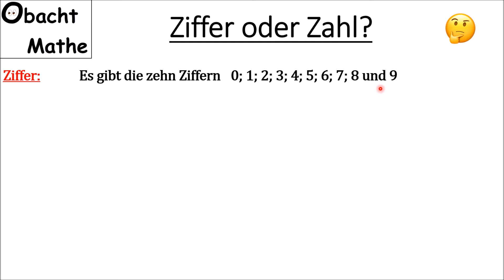Ziffer oder Zahl: Was ist der Unterschied | ganz einfach erklärt | ObachtMathe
In diesem Video erkläre ich den Unterschied zwischen Ziffer und Zahl.

Vielen Dank!

___Playlists_nach_Klassen_geordnet_________